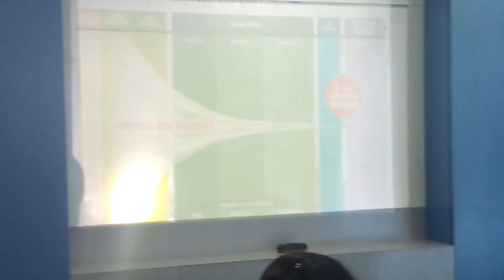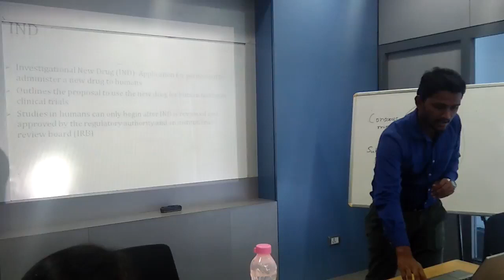Techno Endura Google Reviews Seminar Session